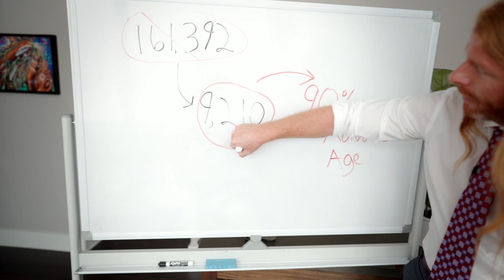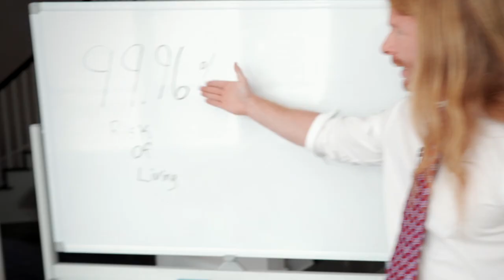Stop living in FEAR !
The numbers were fudged. The economy was too good. The magic wand had to be broken.